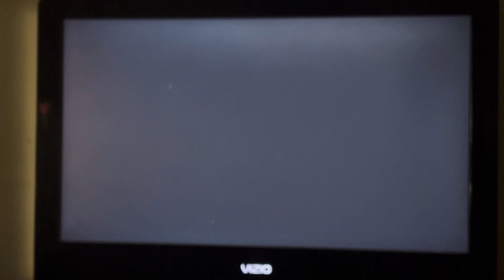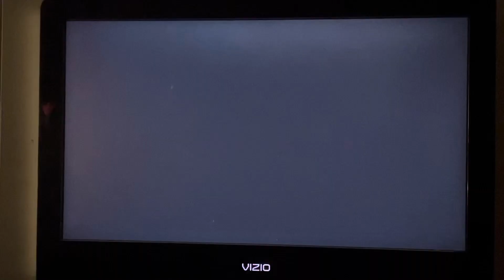King of fighters 15 Mai Shiranui vs Dolores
Mai Shiranui vs Dolores